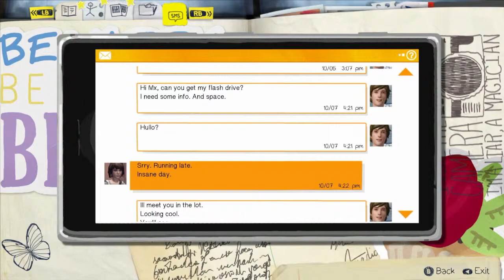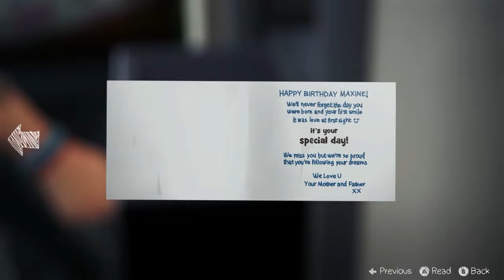Life is Strange Ep.1 #2 - Kali Ma Kali Ma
I do some more turning back of time and I make a referred to Indian Jones, but as I make my choices in life its seems like anything I do  something bad is going to happen and I see that Victoria again Ew. Enjoy. :3